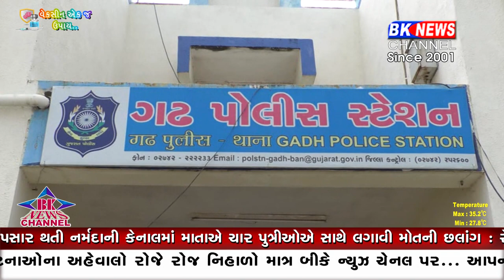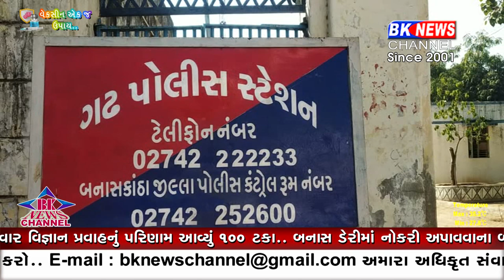જૂનાડીસા ગામના એક શખ્સે ગઢના હીરાના વેપારીને ૩૮ લાખ ૪૬ હજારનો ચૂનો લગાવ્યો...